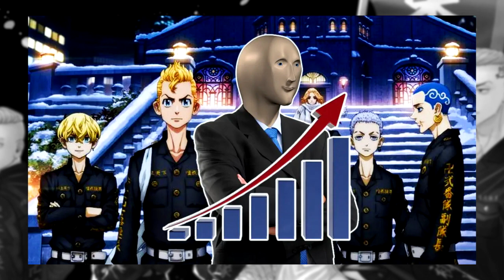50 Datos que NO conocías sobre TOKYO REVENGERS (Manga y Anime) ¿Senju Kawaragi es Mujer?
El manga de Tokyo Revengers tras una larga publicación de mas de 200 capítulos, llenos de desesperación, frustración y dolor pero también de felicidad, hermandad y momentos increíbles con la Tokio Manji llego a su fin el pasado 16 de noviembre, sin embargo todavía nos queda anime para rato, por eso con el final del manga  y el anuncio de una nueva temporada de los Vengadores de Tokio, es de nuestro agrado compartir con todos los 50 datos/curiosidades sobre TOKYO REVENGERS que no sabias, ¿Senju Kawaragi es mujer? ¿pandillas reales de tokyo revengers? todo esto y mucho mas en el video de hoy, que lo disfrutes :D

Edición: Tony
Guion: Tony
Investigación: Kazuma